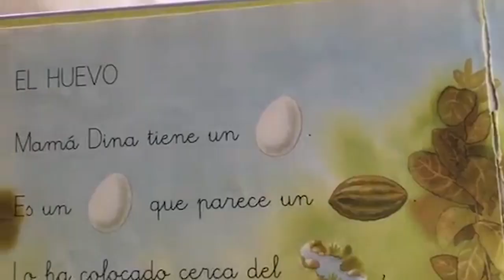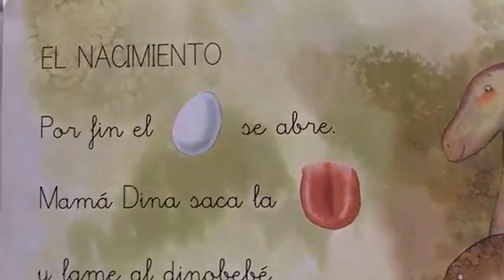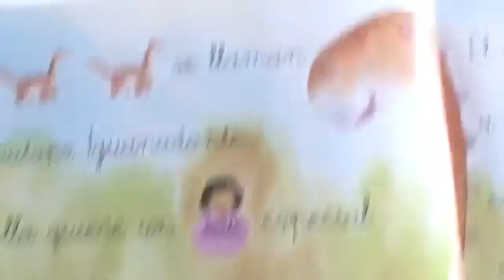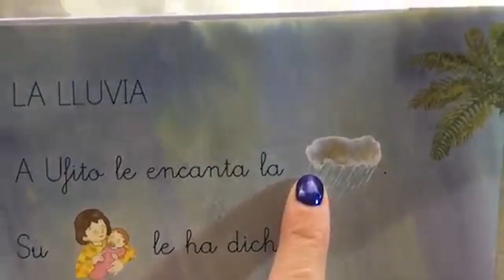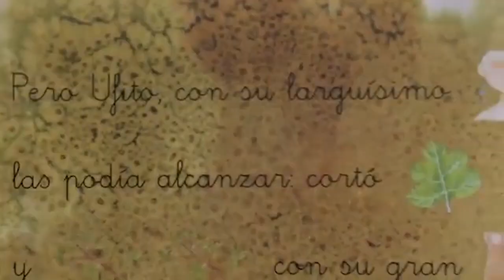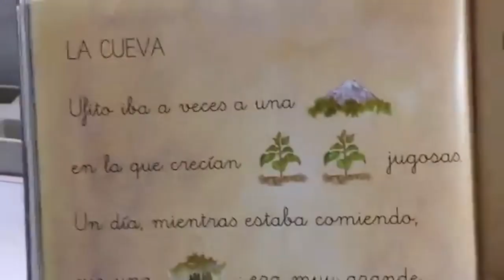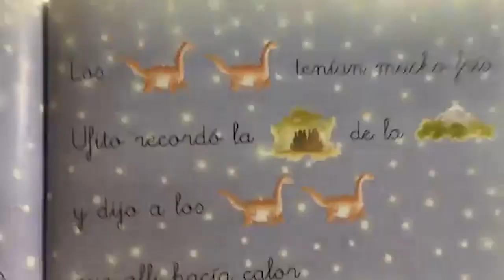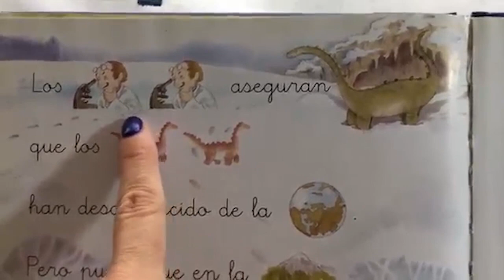CUENTO DE UFITO EL DINOSAURIO.QUE PALABRA FALTA?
HOY TE CONTAMOS EL CUENTO DE UFITO EL DINOSAURIO. TENDRÁS QUE COMPLETAR ALGUNAS PALABRAS QUE FALTAN, EN SU LUGAR HAY DIBUJOS. TE ATREVES?